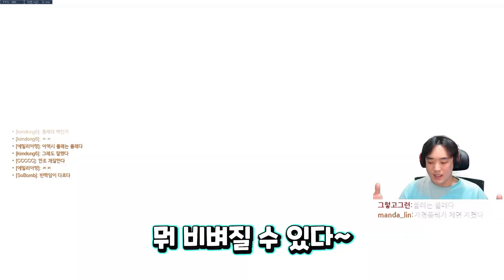【역할 고정 vs 자유경쟁전】누가 더 잘할까?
오늘은 오버워치 역고 골드 vs 자경 플래 영상입니다!